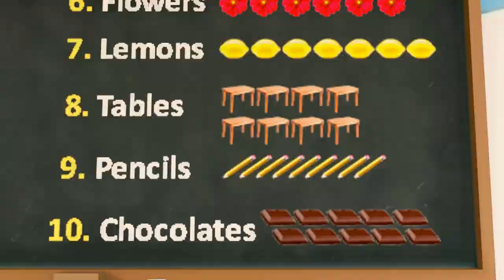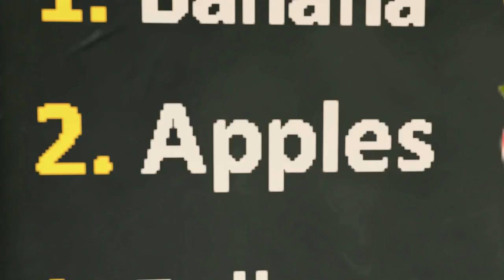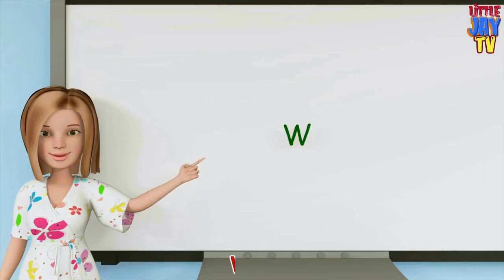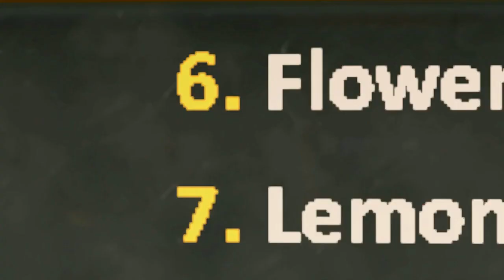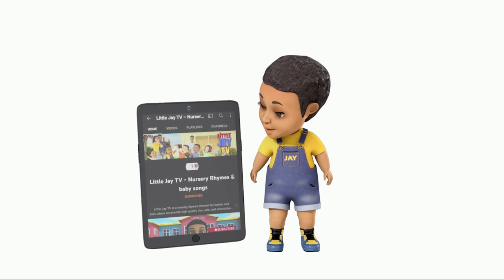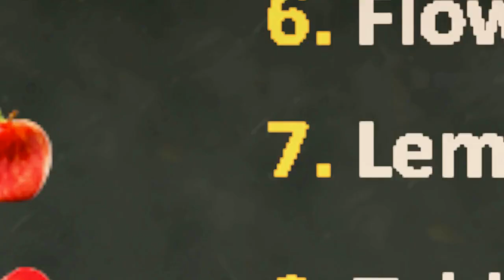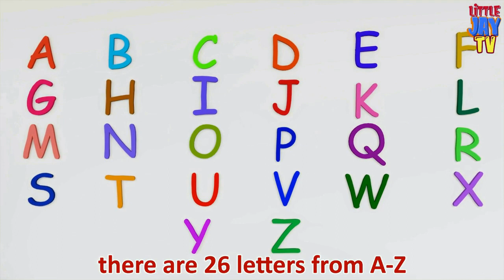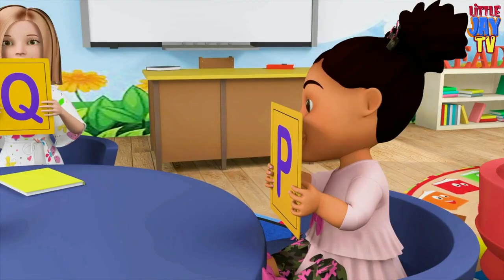London Bridge's Falling Down | + Best kids videos | Classic Rhymes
LYRICS

Build it up with silver and gold
Silver and gold, silver and gold
My fair lady
Silver and gold will be stolen away
Stolen away, stolen away
My fair lady
Send a man to watch all night
Watch all night, watch all night